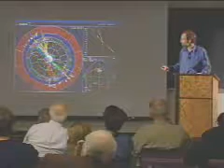The Mystery of Empty Space 3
Clip 3 from a 43 minute lecture, 'The Mystery of Empty Space: Higgs Bosons, Vacuum Energy and Extra Dimensions', May 2001. Full lecture